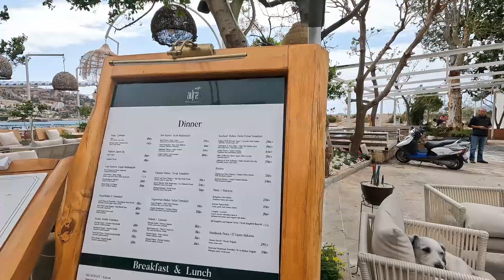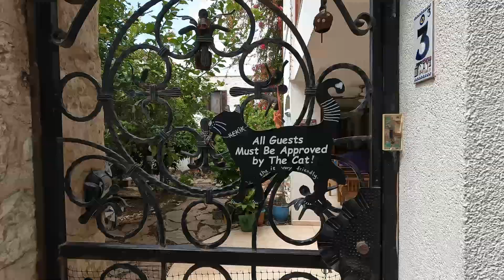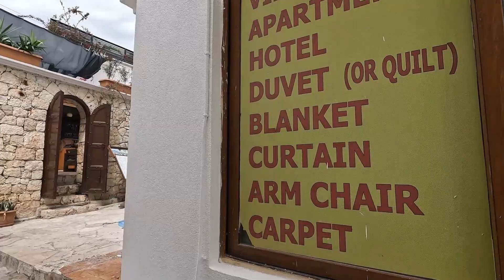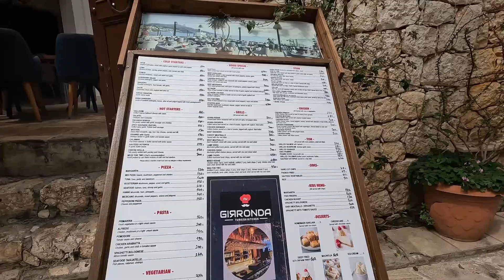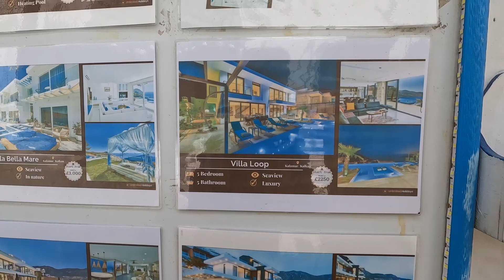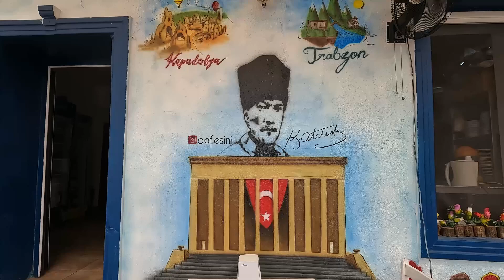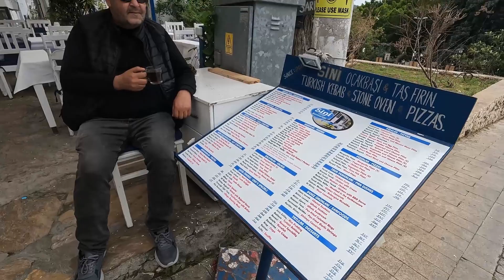Saklikent of Kalkan ! |'s Ochtends sneeuw en 's middags naar de zee.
We zijn de YOUTUBEDONKEYS wonen in Turkije en filmen dingen die ons opvallen en interesseren. Meestal in Turkije maar soms reizen we over de wereld.

Part 64 | Filmed April 2023 | Kalkan Turkey | Wonen in Turkije

We zijn onderweg met de crawler KMP190 en rijden naar een skigebied in Turkije : Saklikent.
Het is het eind van het ski seizoen, maar er ligt nog sneeuw en zelfs de doorgaande weg is nog afgesloten door de sneeuw.
In de middag rijden we naar Kalkan, een leuk vakantieplaatsje waar nu het voorjaar aanbreekt het toeristenseizoen gaat beginnen.
Geluk is weer met ons : De oude moskee van Kalkan gaat voor ons open en we mogen alles filmen.

We zijn op weg naar de 1000 volgers, als je ons wilt helpen graag !
Comment op de video, Like de video en natuurlijk aboneer je op ons kanaal via deze link :

Filmed with goprohero10